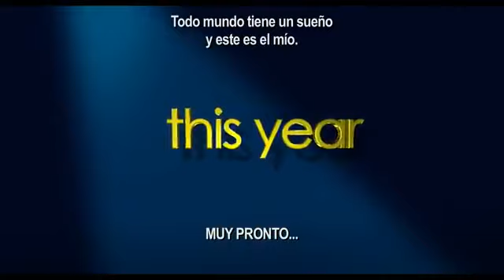Glee 3D La Película - Cines Fenix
Ryan Murphy, co-creador de Glee, declaró que la idea principal de este proyecto es brindar la oportunidad a todos aquellos seguidores que no pueden comprar entradas o asistir a los espectáculos, de ver y sentir la experiencia de la presentación. "Con esto podremos llegar a muchos en una experiencia gloriosamente tridimensional que tendrá a todos los gleeks cantando y bailando en sus asientos", expresó Murphy. El comunicado de prensa emitido expresa que el filme mostrará el concierto y cómo se relacionan los personajes de la serie durante el tiempo del tour, lo que supone que pondrá de manifiesto las situaciones detrás del escenario. Todos los miembros del elenco, incluso los más recientes, estarán presentes en la gira en la que se cantarán varias canciones de la segunda temporada como I'm Slave 4 U, Teenage Dream, las originales Loser Like Me y Get It Right, junto a otras piezas Interpretadas en la primera entrega como la característica Don't Stop Believing.